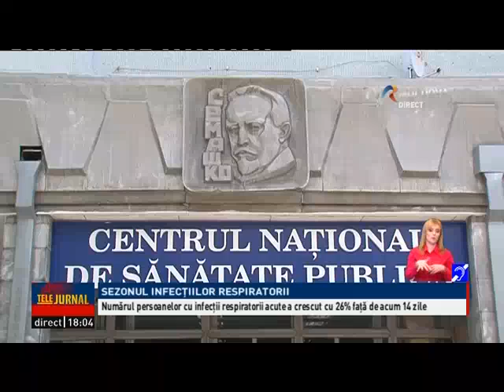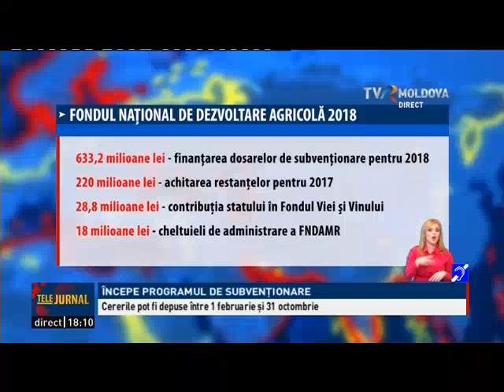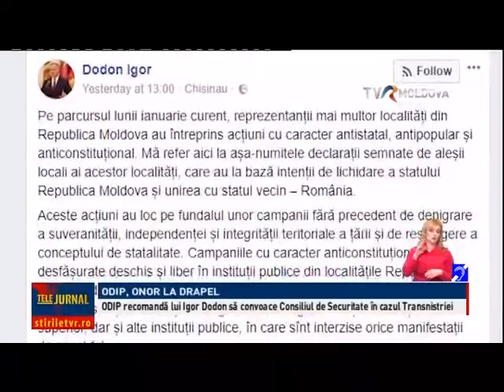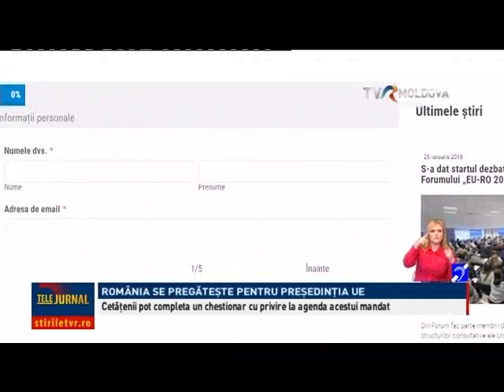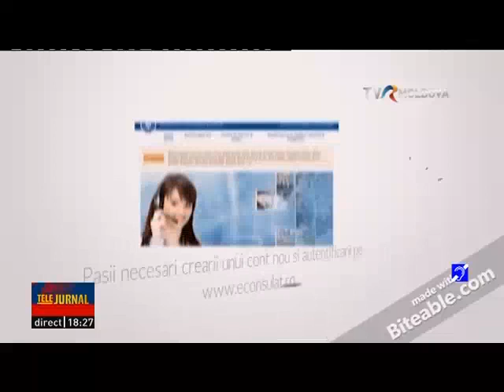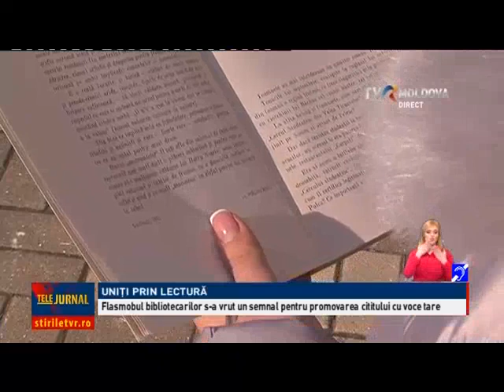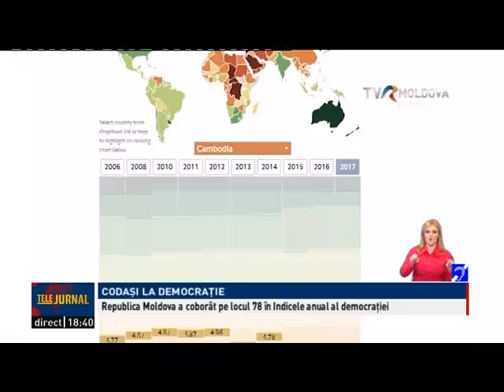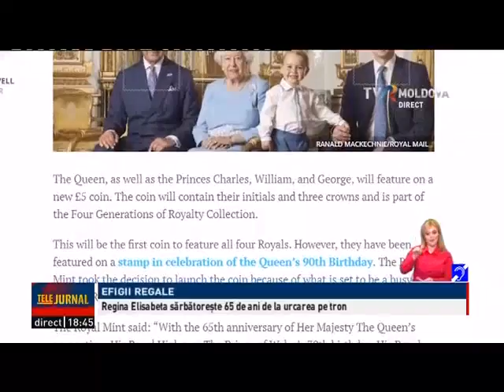Telejurnalul orei 18:00/ 01.02.2018